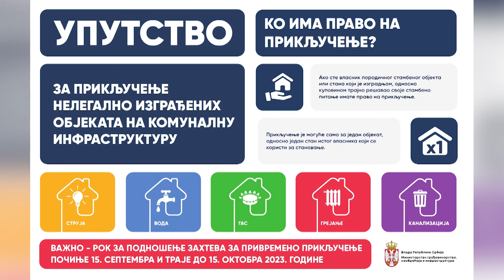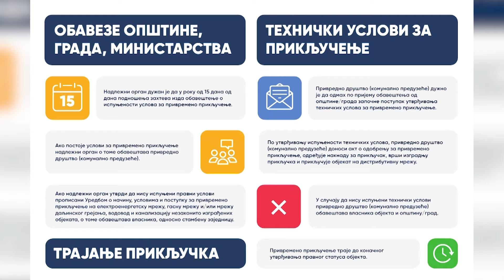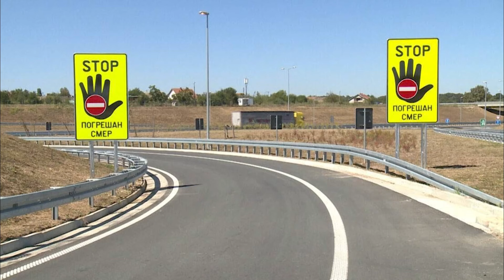Ministar Goran Vesic -Ko ima pravo na prikljucenje i kako doci do samog prikljucenja? - (08.09.2023)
Gost: Goran Vesić - Ministar građevinarstva, saobraćaja i infrastrukture